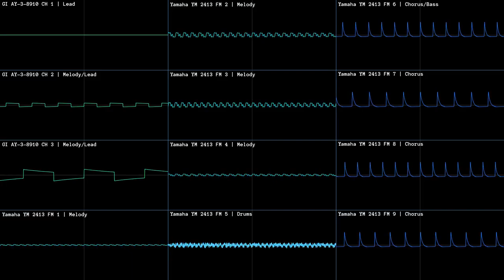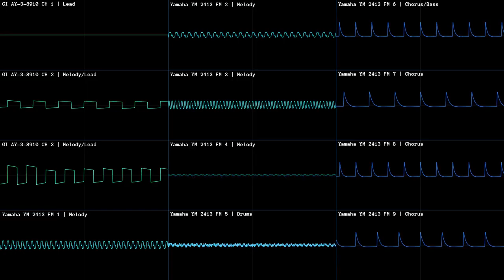Rivals Of Aether - Main Menu (MSX with FM-YAM) | Music Covers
( ❗ ❗Note! ❗ ❗)
This song was a cover of someone's remix, specifically John Tay. So make sure to show that guy some love because his work is amazing!
Please comment below what you think of the cover and give some constructive criticism, you can also request the next song for me to cover or to make an original song.

Here is a link to the original song for comparison:
( Song Information )
Time Signature: 3/4 128.57BPM (60hz)
Pattern Length: 64
Song Length: 33 Patterns
Composed by flashygoodness
Arranged by John Tay
Cover by Anthony Jackson
(📂Downloads📂)
Lost... :(
(License)
This media by Anthony I. Jackson is marked with CC0 1.0 Universal.